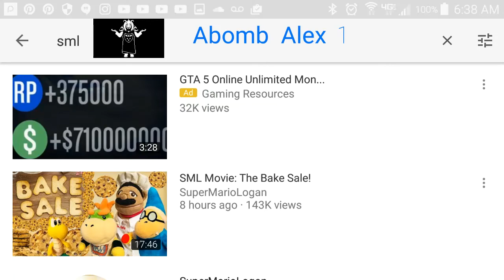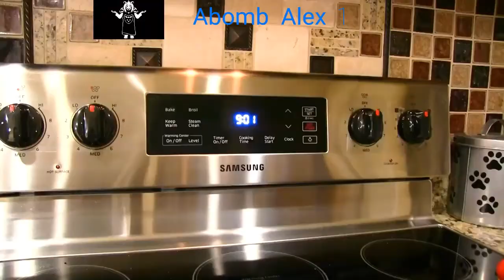sml reaction to the back sale